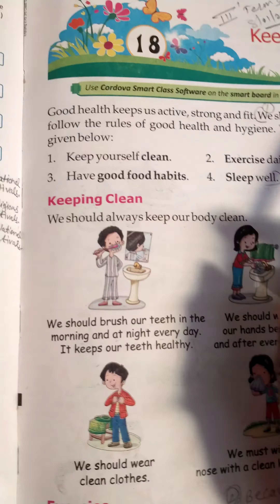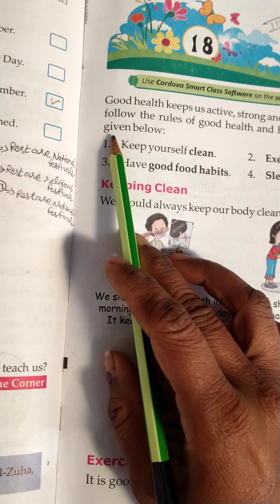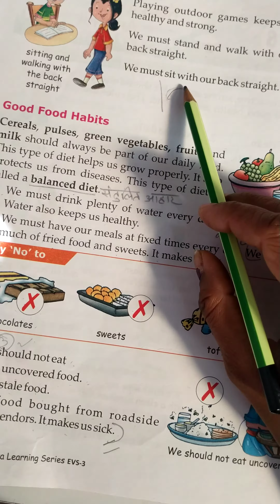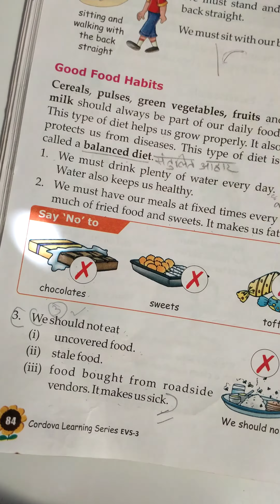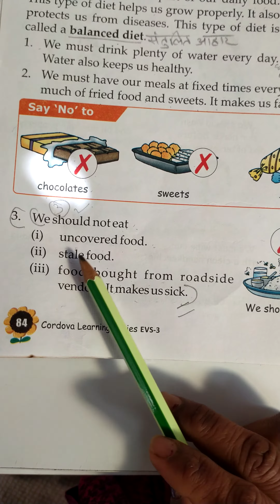Drone International School Class - 3, E.V.S., Ch - 18, Revision Work, Part - 1